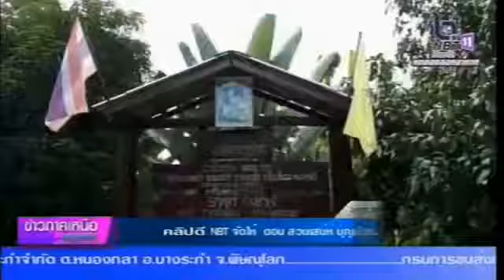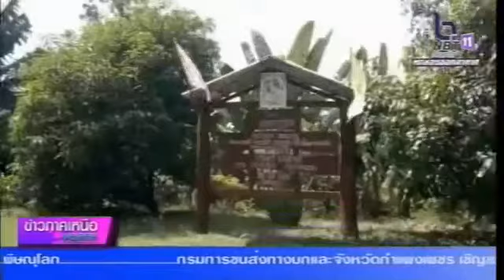สวนเสน่ห์ บุญยังร่มโพธิ์ ที่ อำเภอก้าวเลี้ยว จังหวัดนครสวรรค์